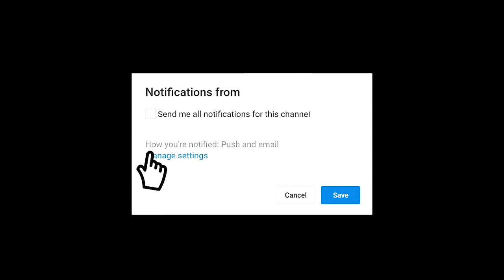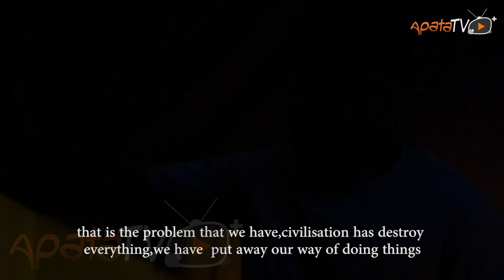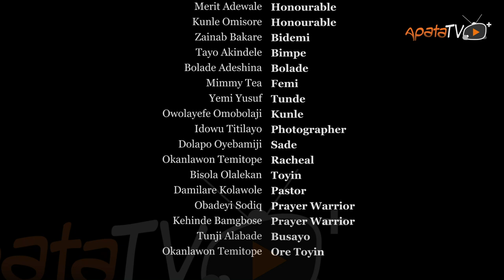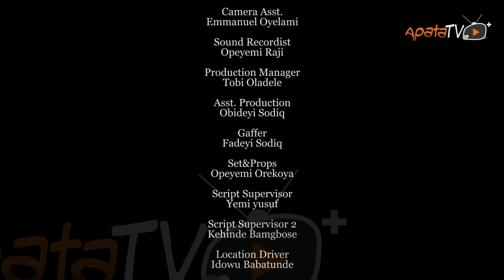Bamidale 2 Latest Yoruba Movie 2022 Drama | Odunlade Adekola | Racheal Adelaja | Afeez Owo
In this latest yoruba thrilling movie, Odunlade Adekola belongs to an ancient occultic group where his nobility is used to haunt young individuals for thirst for power and affluence by the elite people but the line is drawn when he used his evil scheme on his lover damming all consequences. Find out more.

Produced By: Racheal Adelaja
Directed By: Afeez Abiodun (Owo)